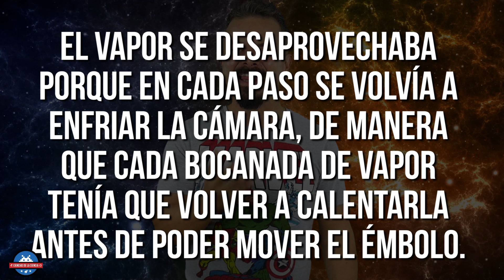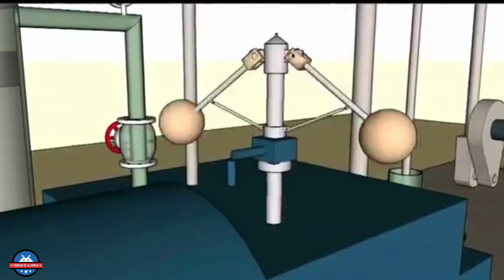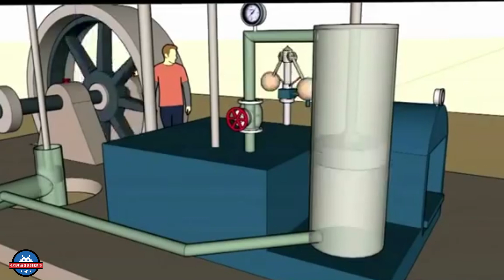La POTENCIA llegó con ÉL | Biografía de James Watt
James Watt consiguió que una máquina de vapor funcionase eficientemente. Su invento fue un triunfo de la tecnología, no de la ciencia; pero contribuyó a cambiar, y de que manera, el futuro de la humanidad. ¿Sabes cómo lo hizo? 😀👍

📕 𝗟𝗜𝗕𝗥𝗢 𝗜𝗦𝗔𝗔𝗖 𝗔𝗦𝗜𝗠𝗢𝗩

𝓜𝓾𝓬𝓱𝓪𝓼 𝓰𝓻𝓪𝓬𝓲𝓪𝓼

𝓙𝓙 😘👌